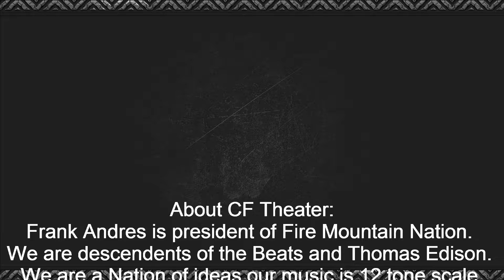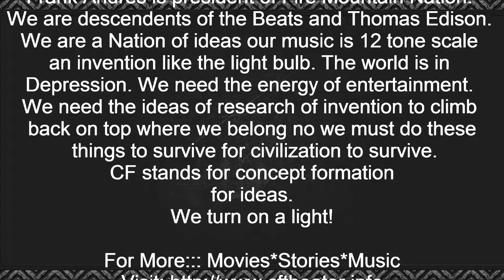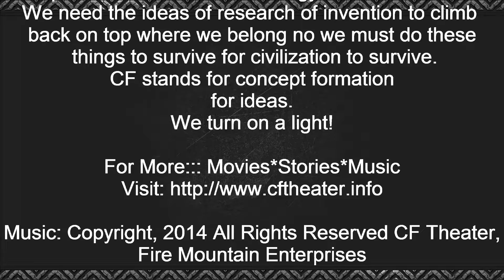Hooks And Eyes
About CF Theater:
Frank Andres is president of Fire Mountain Nation.
We are descendents of the Beats and Thomas Edison.
We are a Nation of ideas our music is 12 tone scale
an invention like the light bulb. The world is in
Depression. We need the energy of entertainment.
We need the ideas of research of invention to climb
back on top where we belong no we must do these
 things to survive for civilization to survive.
CF stands for concept formation
for ideas.
We turn on a light!